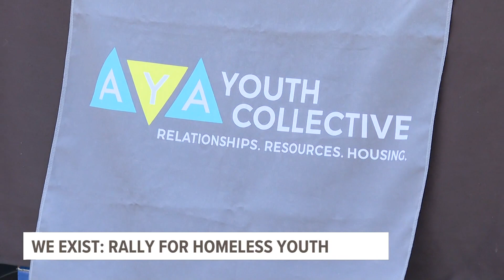Rally in downtown Grand Rapids shines light on youth homelessness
A.Y.A Youth Collective and other community organizations gathered at Rosa Parks Circle to highlight the issue of youth homelessness Friday.

"We Exist" is an initiative Kent County Youth Action Board launched earlier this spring.